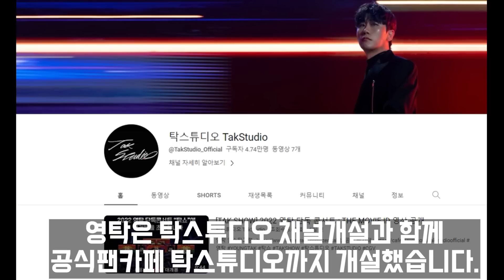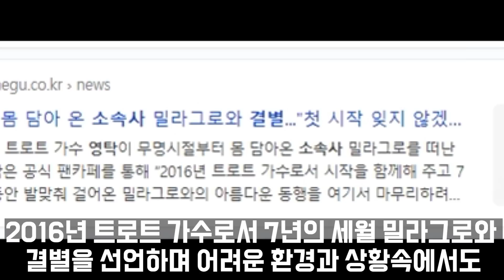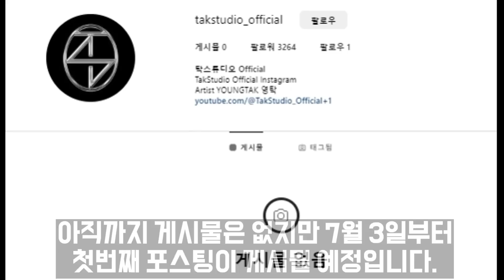영탁 또 이사했어?~ 영탁 신규SNS채널개설~ "트위터+인스타그램 신규채널오픈" 탁스튜디오 공식SNS 주소는?? 영탁!신규채널 첫 포스팅예고!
영탁 또 이사했어?!~
탁스튜디오 공식SNS 개설
탁 스튜디오 신규채널 주소는??